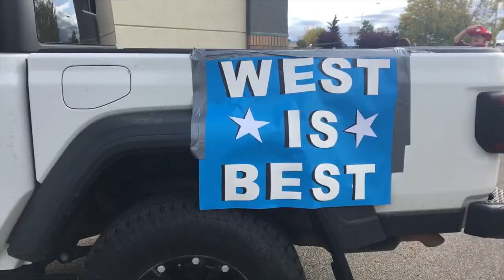Git Up Challenge - Edmonton West Campus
Our Edmonton West campus created this amazing GitUpChallenge video, inspired by Blanco Brown's hit song "The Git Up."